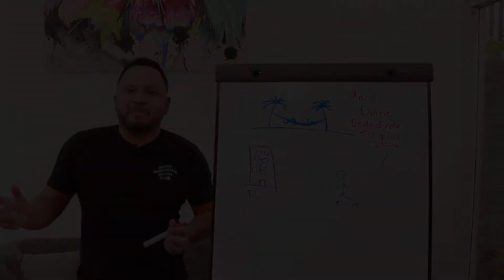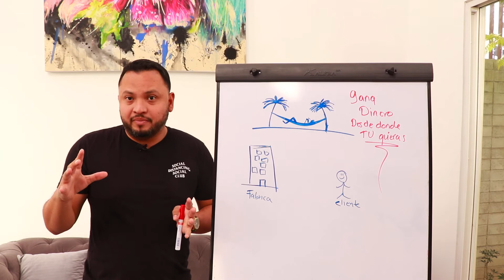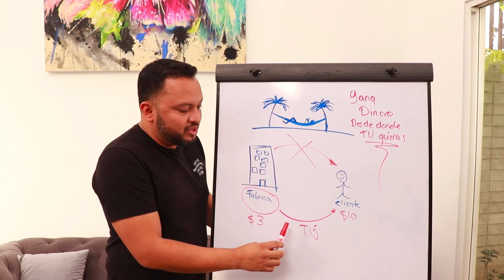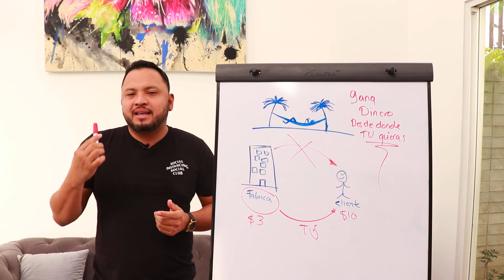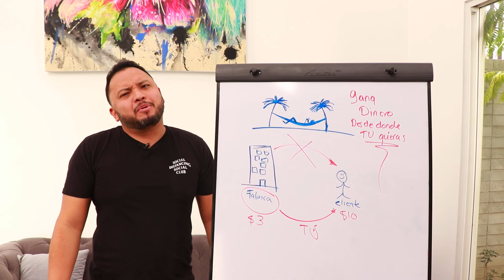GANA DINERO DESDE LA PLAYA!